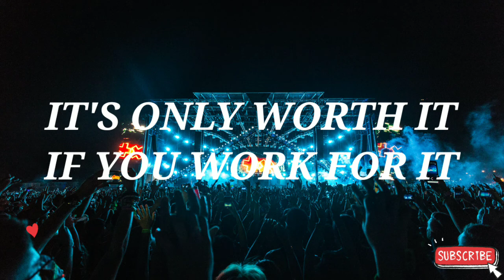It's only worth it If you work for it - NEFFEX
Hope you all enjoyed the music...

Artist  : NEFFEX

Photo : Wendy Wei